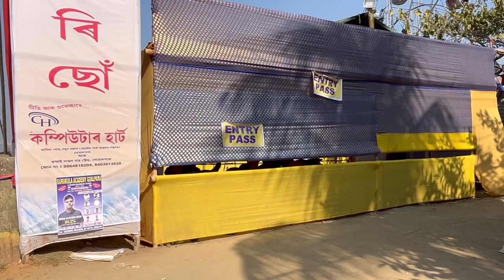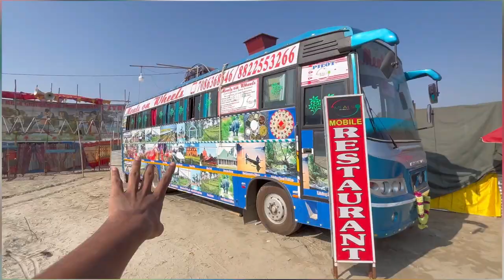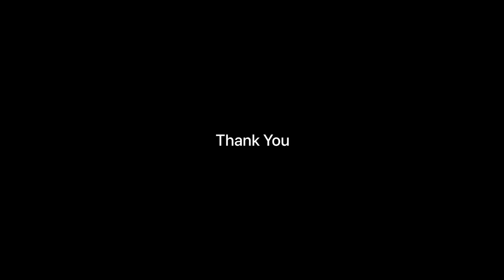Lower Assam Festival - নামনি অসম মহোৎসৱ 😍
Enjoy the vlog of Lower Assam Festival 🤗❤

Keep supporting 🙏
Spread love 💕